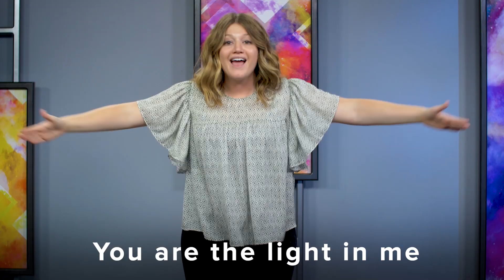Parables 2019 | Early Childhood Lesson 5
This series is meant to teach the kids how Jesus wants us to live as illustrated through his parables.

Our hope is that the kids would walk away with a better understanding of how Jesus wants us to live through the illustrations Jesus used in the parables.